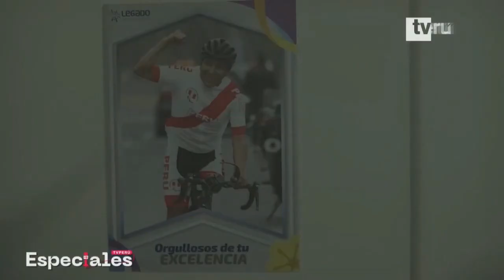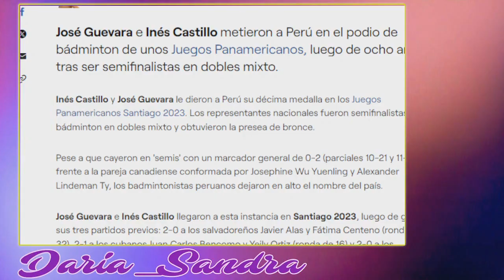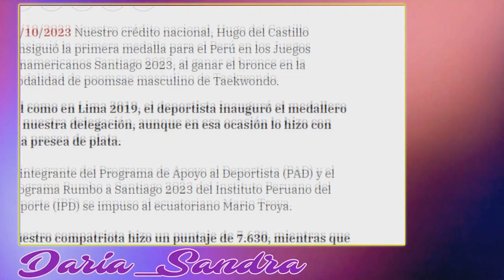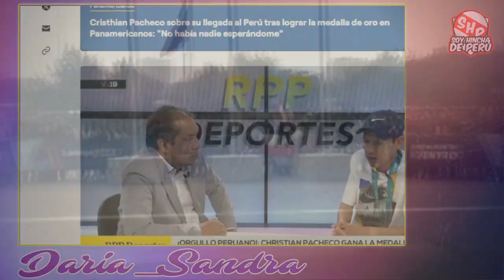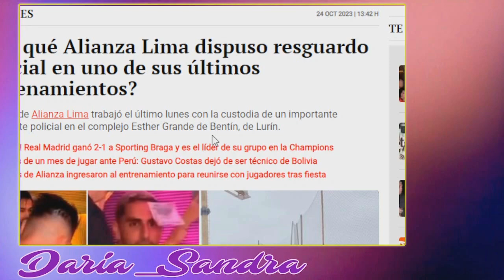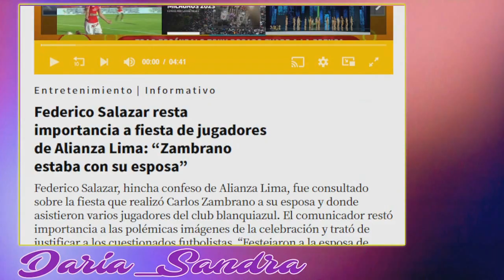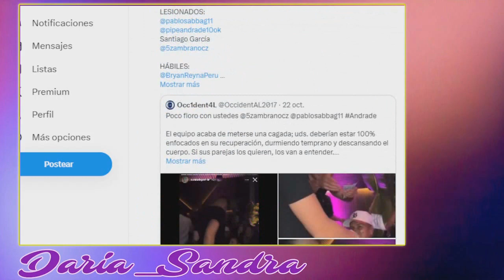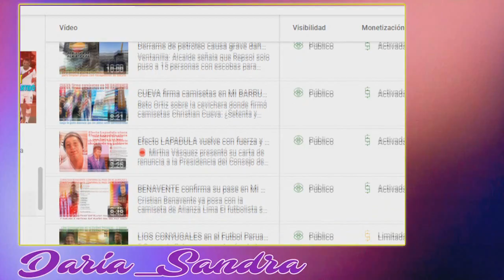La ju3rga de Alianza Lima (Zambrano) y el medallista de oro al que nadie recibió (Pacheco)